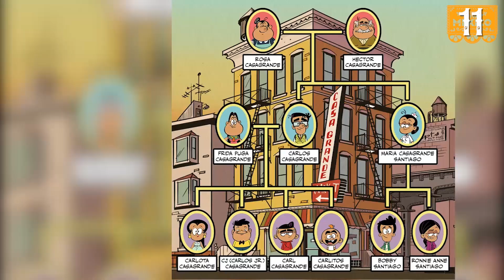Personajes mexicanos en tus shows favoritos (Atómico #251 ) en Átomo Network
Existen caricaturas mexicanas pero, ¿Cuántos personajes mexicanos conoces que aparecen en caricaturas y anime? Por eso en este top te mencionamos a los mexicanos en que aparecen en tu show favoritos.

¡Haz click en todos los links!

Versión En Español:
Cortinilla Patria: Yahir Lima
Guión: Alemania Paredes y Frida Tellez
Voz de: Ileana Vazquez y Gama
Edición por: Nancy de la Cruz, Frida Tellez, Samantha Pérez, Chucho Calderón y Leo Hernández
Producción por: Leo Hernández